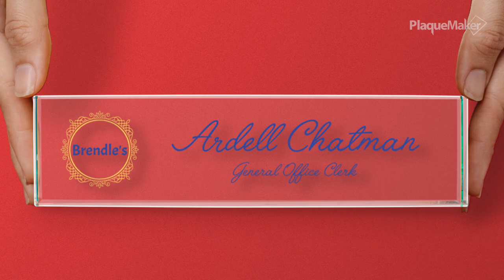Engraved Glass Desk Name Plate - PlaqueMaker.com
At PlaqueMaker.com, our laser engraved jade glass desk plates are available in three different sizes. Choose from 8” x 2”, 10" x 2", or 12” x 2”. You can select your logo and text to be engraved or printed in full color.

Personalize a glass desk plate with your custom message and art or logo.